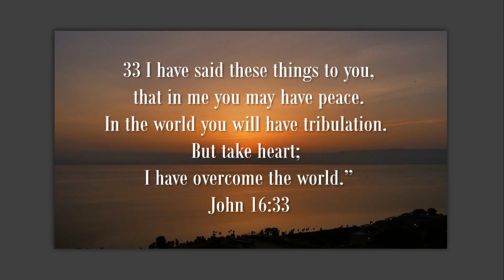MORNING SESSIONS #174 - JOHN 16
WE INVITE YOU TO SIGN UP FOR OUR NEWSLETTER, "THE VINE", WHICH WILL BE SENT OUT ONCE A MONTH!  Click this link and it will take you to

The first song after the intro on this Morning Sessions was performed by my Uncle, Greg Price.  The second one is one of Chuck's originals, "The Wonder Of It All."  I am surrounded by family who are so gifted by God with beautiful musical abilities!

Good Morning, Family of GOD! Welcome to Morning Sessions!  And welcome to everyone visiting for the first time.  We look forward to spending this time with each of you here in 'This Little Corner of Father's Vineyard.'  Sending our love to you all!!!

Info is below:

Here's a link to Chuck's 'music and scripture' channel.  Still under construction...  but here it is!  Please follow the link to get there.

PRIVATE GROUP FOR WOMEN ON FACEBOOK:

Meet Him At The Well (For women only - please send a request to join)

PRAYER TEAM ON FACEBOOK: The Well Prayer Team